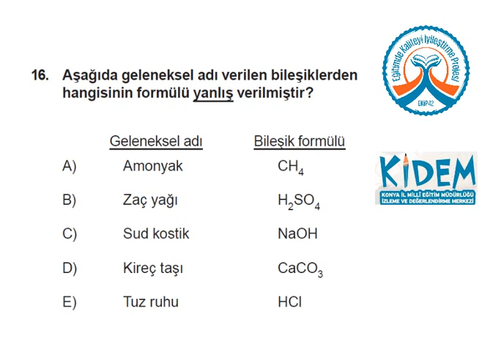KİDEM STS 11 Fen Bilimleri 16 Kimya